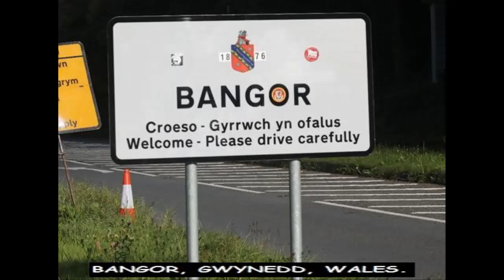The Transformative Potential of Theosophy by Dave Marsland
The Transformative Potential of Theosophy by Dave Marsland of Cardiff Theosophical Society in Wales.
The Transformative Potential of Theosophy

By examining the core tenets of Theosophy, including its emphasis on spiritual evolution, the interconnectedness of all beings, and the pursuit of wisdom, it becomes evident that engaging with Theosophical teachings can indeed foster a more profound sense of self and enhance one's moral compass. The relevance of Theosophy in contemporary society cannot be overstated, as it offers insights into the challenges of modern life, including the quest for meaning, the need for ethical frameworks, and the desire for community.

In a world often characterized by division and conflict, Theosophy provides a unifying perspective that encourages individuals to look beyond superficial differences and recognize the shared essence of humanity.

To comprehend the transformative potential of Theosophy, it is essential to first delineate its foundational principles. At the heart of Theosophical thought lies the belief in the evolution of the immortal essence of man, which posits that every individual is on a unique journey toward spiritual enlightenment. This journey is characterized by the accumulation of wisdom and the cultivation of virtues such as compassion, empathy, and altruism.

Theosophy teaches that our immortal spiritual essence undergoes a series of incarnations, each providing opportunities for learning and growth. This cyclical process emphasizes that life is not merely a series of random events but a purposeful journey toward greater understanding and fulfillment.

Furthermore, Theosophy asserts that all beings are interconnected, suggesting that one's actions reverberate throughout the cosmos, thereby underscoring the importance of ethical conduct. This interconnectedness is not limited to human relationships but extends to all forms of life, fostering a sense of responsibility toward the environment and the planet. By recognizing that every action has consequences, individuals are encouraged to act with mindfulness and intention, contributing to a more harmonious existence for all.

206 Newport Road,
Cardiff
CF24 1DL